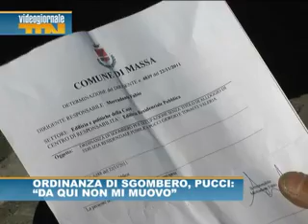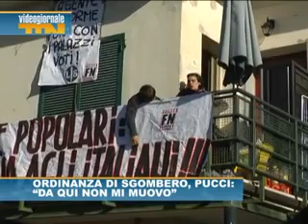231111 ORDINANZA DI SGOMBERO: PUCCI "DA QUI NON MI MUOVO"